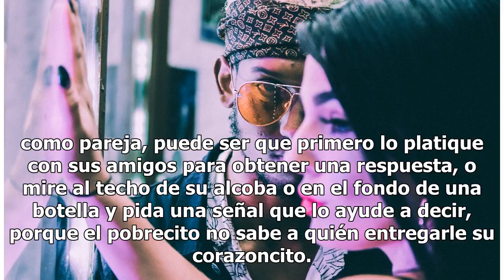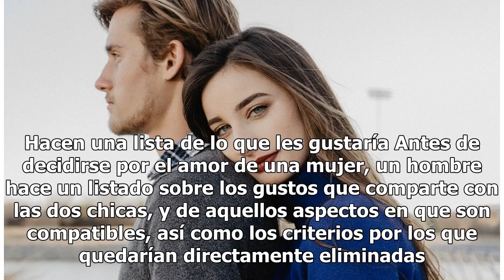La estrategia mediante la cual los hombres eligen entre dos mujeres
La estrategia mediante la cual los hombres eligen entre dos mujeres | Foto: Unsplash Casi nunca pasa que un hombre se enamore de dos mujeres al mismo tiempo (léase esta frase con sarcasmo), y cuando llega a un punto en donde no puede decir a cuál mujer tener como pareja, puede ser que primero lo pla...